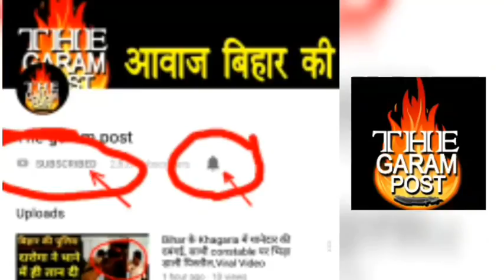Nitish Kumar कह रहे हैं Bihar में Crime पहले से कम हुआ है, क्या आप सहमत हैं ?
बिहार के मुख्यमंत्री नीतीश कुमार ने राजधानी पटना में मंगलवार को 'डायल-100' सेवा की शुरुआत की। इस मौके पर मुख्यमंत्री ने पुलिस अधिकारियों को कई दिशा-निर्देश दिए। इस सेवा के शुरू होने से राज्य के किसी भी क्षेत्र से 100 नंबर डायल कर पुलिस से संबंधित सेवा ली जा सकेगी।